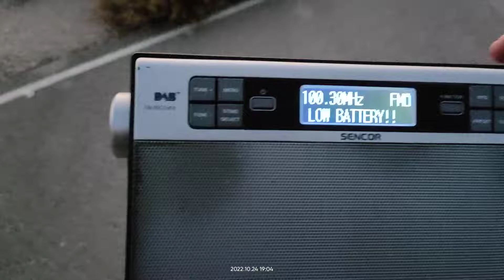FM DX reception via tropo of radio tareeq Al salaf vs local era Ioannina of akarnanika in Arta Gr